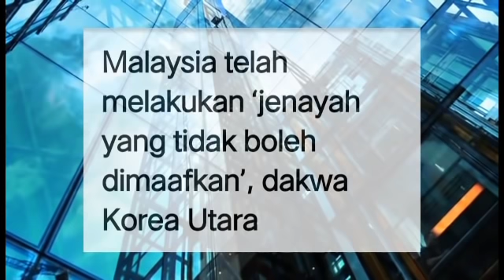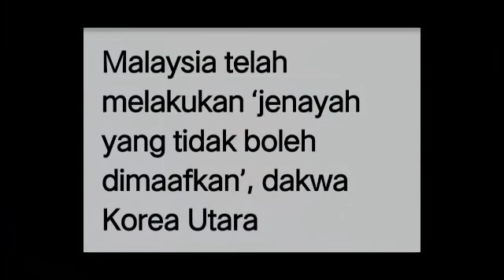KOREA UTARA KINI UGUT MALAYSIA? AKAN TERIMA AKIBAT?! SEMOGA ALLAH LINDUNGI MALAYSIA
YA ALLAH LINDUNGI NEGARA KU MALAYSIA